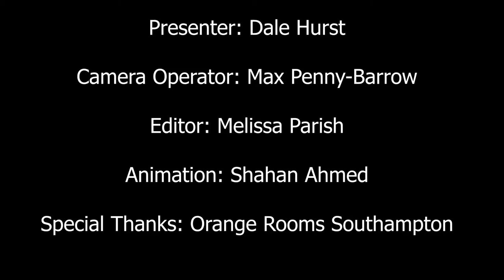Miroslav Lucan -- Graffiti vs. Street Art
It's arguable that there's a fine line between street art and graffiti, and where the line gets blurred is even more divisive. Dale Hurst poses this question to Bournemouth-based street artist Miroslav Lucan (LucanArt) in this second part of our interview with him.